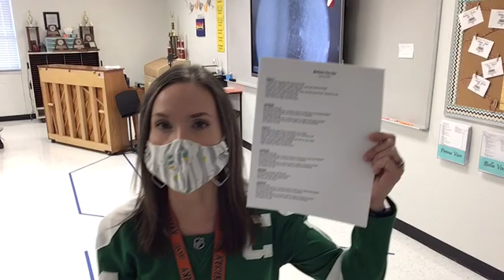Day 1 Rehearsal Brioso